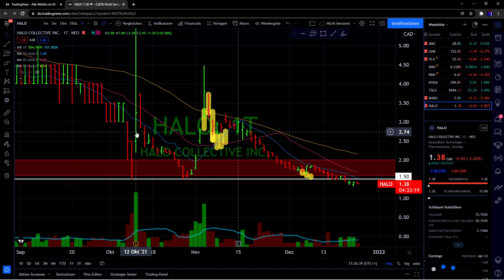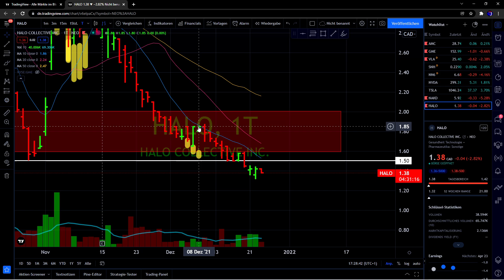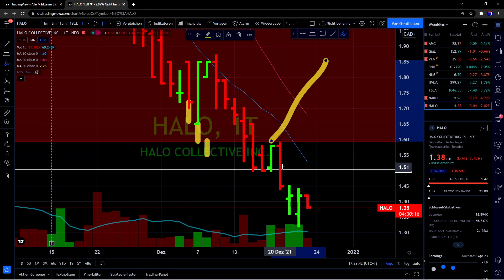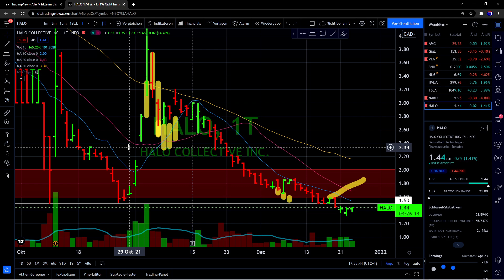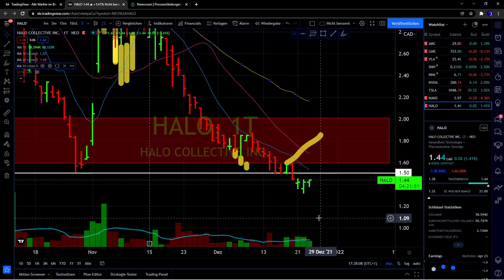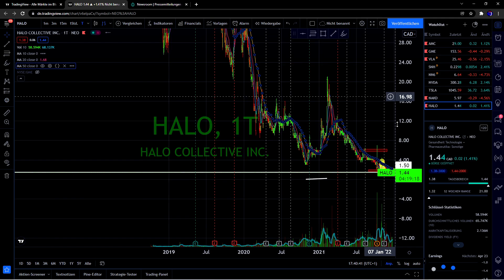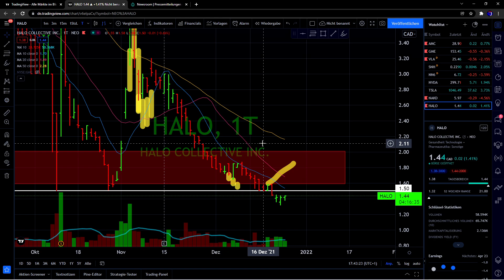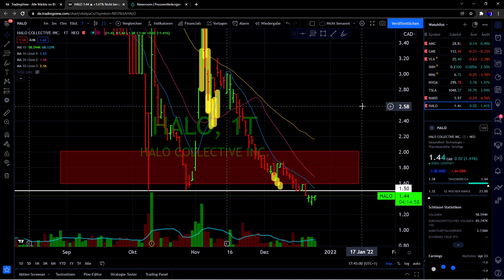Halo Collective - COMEBACK und NEUANFANG😍? + die CHANCEN und RISIKEN der AKTIE | Aktienanalyse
Die Halo Collective Aktie ist am heutigen Tag relativ stark abgestürzt. Doch wieso das ganze? Was sind die Gründe und besteht gerade jetzt die Möglichkeit, bei der Hal Colletive Aktie ein gute Rendite mitzunehmen?

00:00 Inhalt
01:05 Chartanalyse
05:20 Stimmung der Aktionäre
06:54 Nötig für ein Comeback...
08:13 Aktuelle News
09:30 Zusammenfassung
11:20 Das ist wichtig!
12:30 Wird es jemals sein wie früher?
13:40 So würde ich agieren